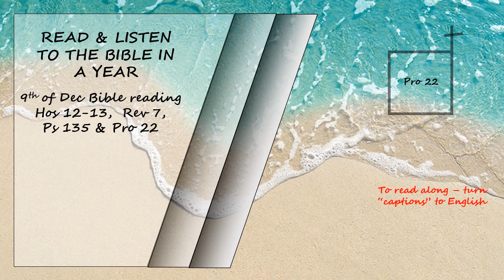Listen to the Bible in a year 9th of December Bible Reading Read by David Suchet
Hosea 12 - 13, Revelation 7, Psalms 135 and Proverbs 22